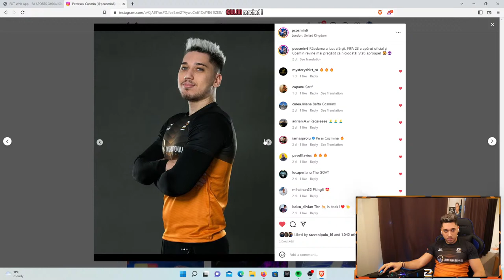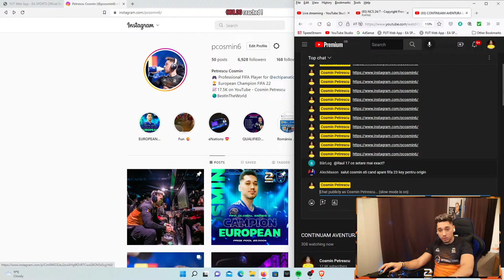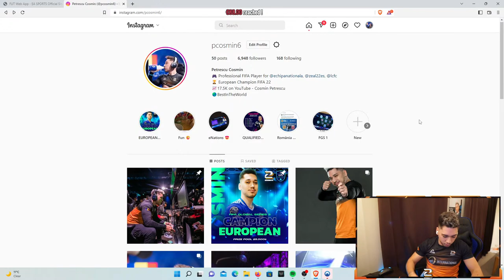CONTINUAM AVENTURA LA RIVALS CU R9 SI GULLIT !!! !tactics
🖥 MY SETUP

🛑 MOD: 7€.
🛑 REVIEW: 3€.